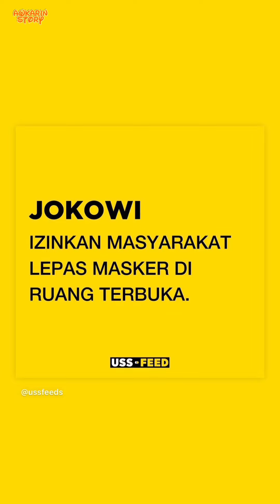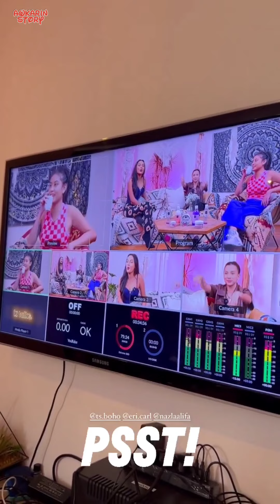Review Berbagai Produk Kecantikan Yang Mungkin Kalian Butuhkan - 17 Mei 2022 || Awkarin Story